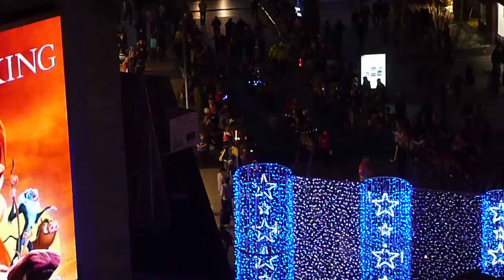Birmingham Christmas Parade 2011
Birmingham Christmas Parade - 12/11/2011 -  City Lighting